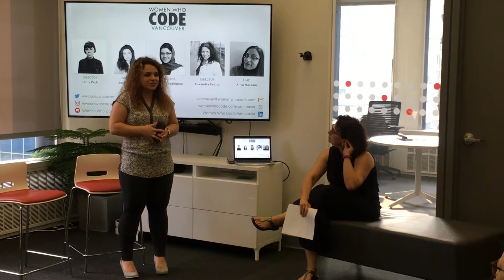Women in Tech - VOA Ashna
منطقه سلکان ولی (Silicon Valley) در ایالت کالیفرنیای امریکا منحیث مرکز خلاقیت های تکنالوژی در جهان شهرت دارد، اما به تازگی از شهر ونکور کانادا هم به صفت رقیب "سلکان ولی" یاد می شود. سال گذشته، سکتور تکنالوژی در ولایت برتش کلمبیای کانادا 15 میلیارد دالر عاید داشت. اکمل داوی در این گزارشش به ویژه گی رشد تکنالوژی در ونکور پرداخته است.